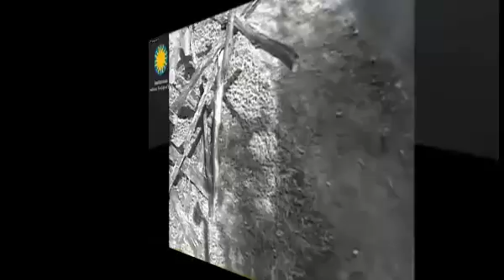2015-02-06 Bao Bao: The Hill, the Doors, and a Squirrel!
Rolling down the hill in tandem with mother Mei Xiang, doing pull ups on the enclosure doors, and chasing after a squirrel ... just a few of the events that unfolded during Bao Bao's Friday.